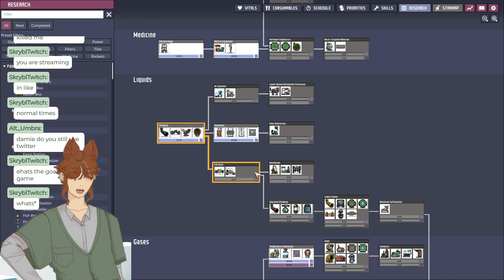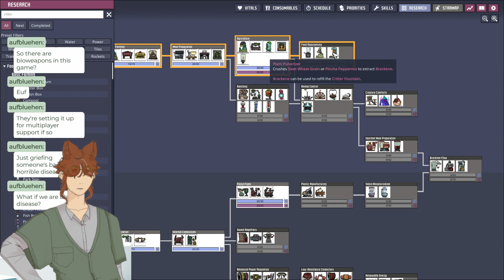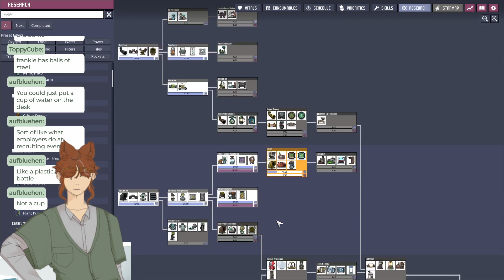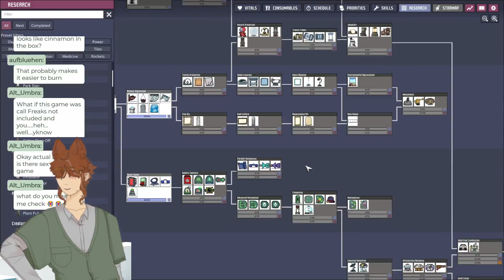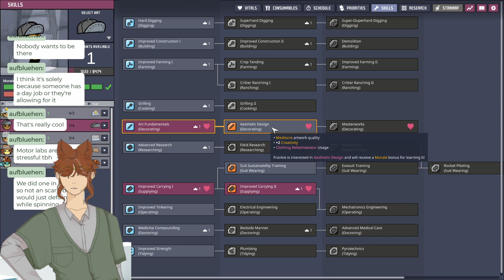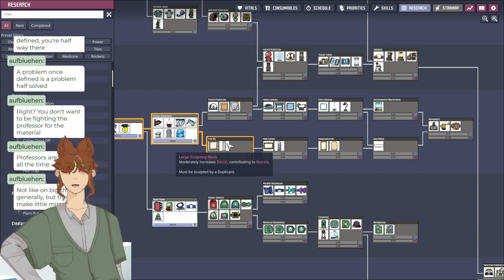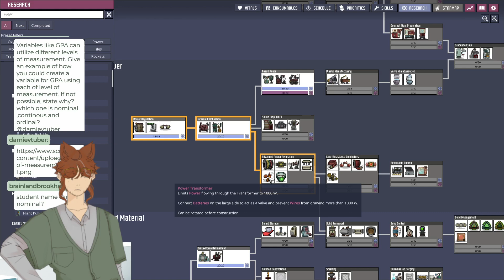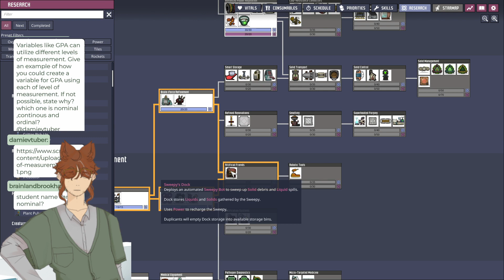automation time !! i am tired of having my dupes run on a generator all day [ONI S1]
[EP 4] damie finds a natural gas vent and desperately tries to set up any sort of long term power but this is future damie telling you that it doesn't go very well O_O
i also made the worst power grid known to man. it's so bad. this base is so scuffed LOL teehee smiles cutely

0:00 - starting soon
0:56 - stream starts